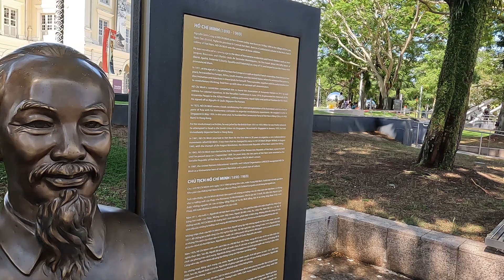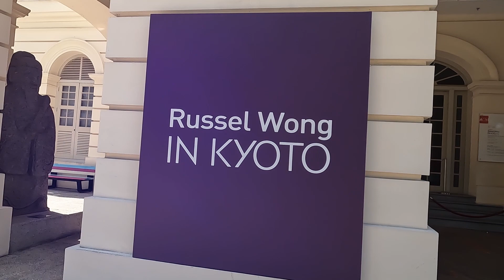Singapore workers' day off | slow walk: picnicking Burmese on a Sunday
Today's walk takes in the picnicking of Singapore's workers - a community of Burmese workers limited to where they can spend the little free time they have.

Today's mission is to witness the energy and life on a regular Sunday for the hardest working people in Singapore.

Shot on a Sunday lunchtime, against the backdrop of soaring COVID numbers, we walk around the Colonial District of downtown Singapore. In the area where Singapore River meets Marina Bay, we pass Parliament House, Victoria Theatre, Asian Civilization Museum and the Padang - the small area in which Burmese workers are allowed to congregate on their day off. Traditional clothes, cheap beer, and general comradery are a welcome sight.  Although restrictions are in place, authorities turn a blind eye to the flouting of rules: masks are forgotten, group numbers are laughed at. Working for $20 Singapore dollars a day, with only 2 or 3 days rest in a month, these people are so important to the country the government has little choice but to pretend it's not happening. Reminiscent of Hong Kong, Singapore's worker picnics are a great reminder of the hidden faces that keep the country running.